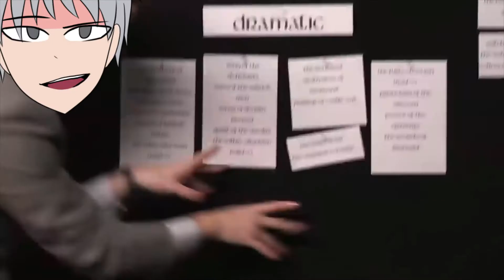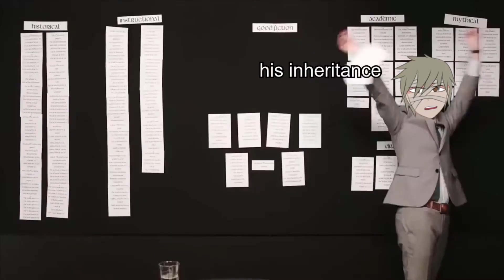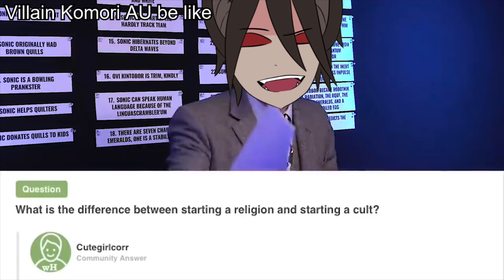Rei and the Squad but as Brian David Gilbert clips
(credit for the clips goes to Brian David Gilbert and the people over at Polygon)